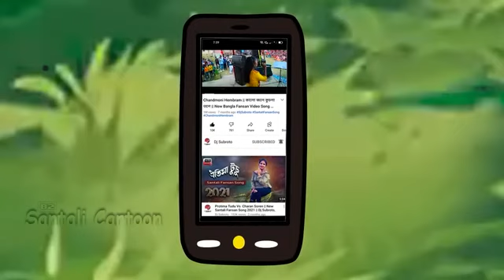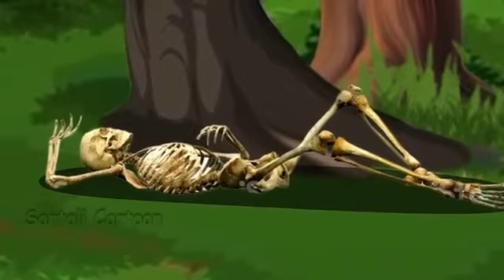bhoot ki movie bhoot ki movie bhoot ki movie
baby blue
mani Miraj comedy
news today
anaya short video
old movie Hindi full
bhoot ki video
do chutki sindoor natak episode 24
kan sir
Hindi song
Panjabi song
Gujarati song
xxxx
ashram web series
ganga snan
cat video
k r devta new song 2013
drippy sidhu moose wala new
dogs video
sapna choudhary ki Ragni
koka deke Dil mangda
anupama today episode
bihari Bengali
short video comedy
South mai gana
chakunder recipe
शरीर की कमजोरी कैसे दूर करें
blue film
actress sexy video
ganga snan new video
bhutni ki video chudel video darawani video